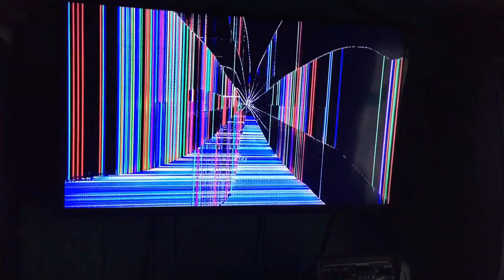BROKEN TV PRANK KAY ERPAT! (HAPPY BIRTHDAY PA!) | GILJONN MAQUILAN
GILJONN NYO NAGIGING PRANKSTER NA HAHAHAHAHHA REQUEST OR SUFFEST NAMAN KAYO NG PWEDE KO PANG IPANG PRANK THANK YOUUU PO SO MUCH!

IF YOU LIKE IT WHAT ARE YOU WAITING FOR??!  ❤️